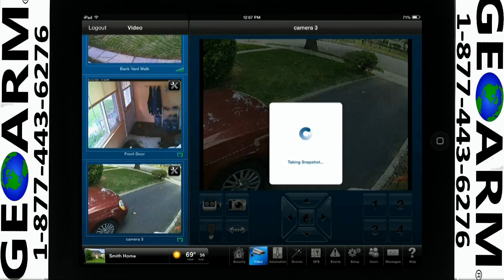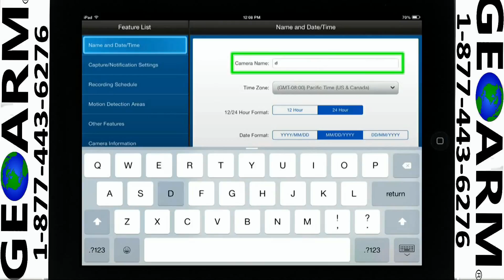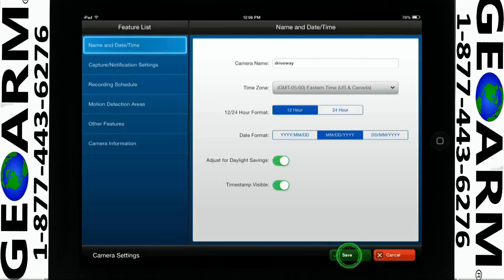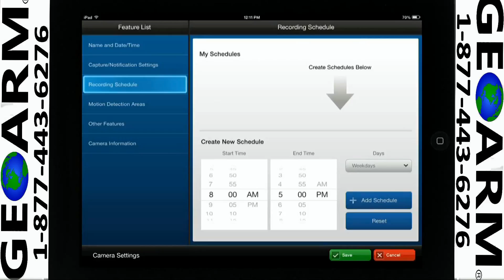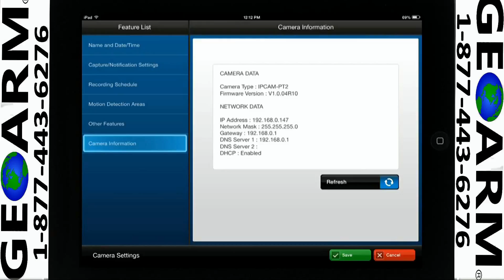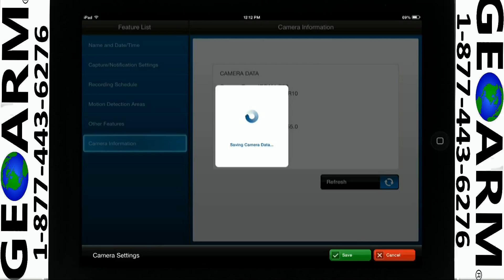Total Connect 2.0 - How to Setup Camera Options from a Tablet?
This is a how to video for the end user to show them how setup camera options while using Honeywell total connect 2.0 application from a tablet.
For the lowest No-Term alarm monitoring rates contact GEOARM Security 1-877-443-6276